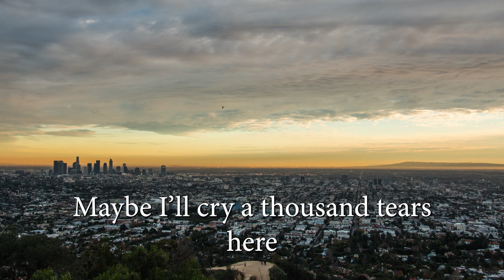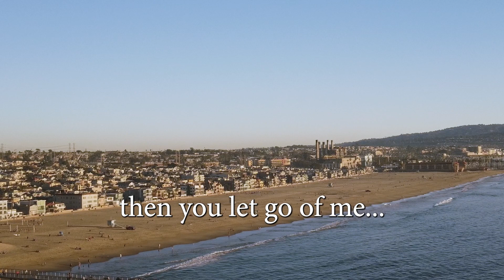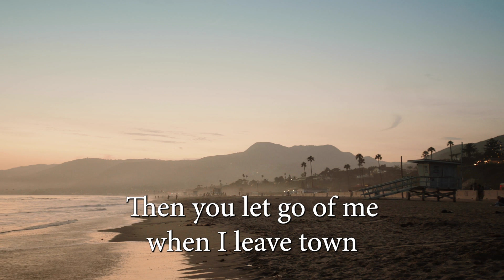Reject Lyric Video (Acoustic) - By Eric Cochran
The song "Reject" by Eric Cochran performed acoustically.